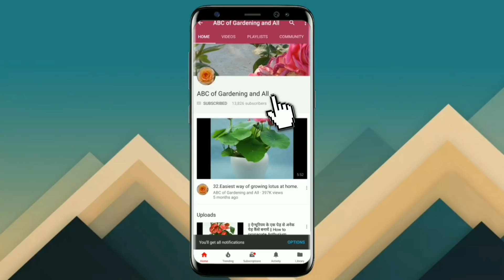334.Barish ke baad apne garden me sabse phle kare ye kaam.